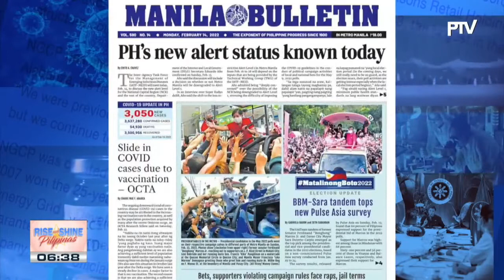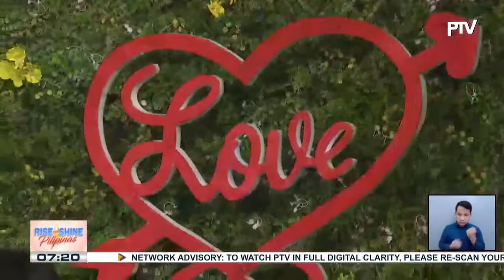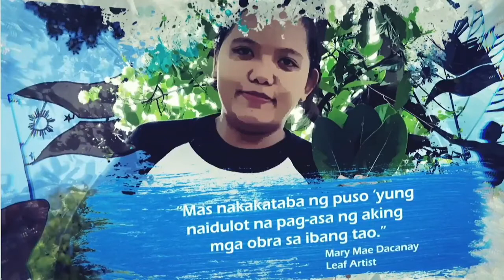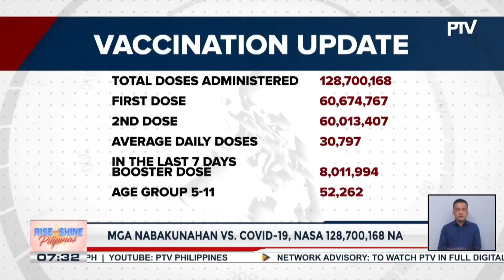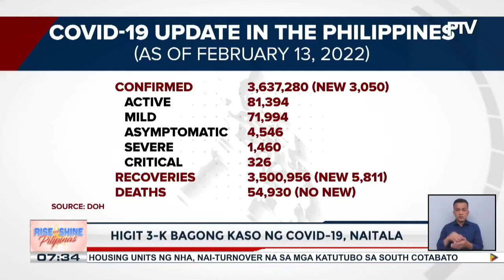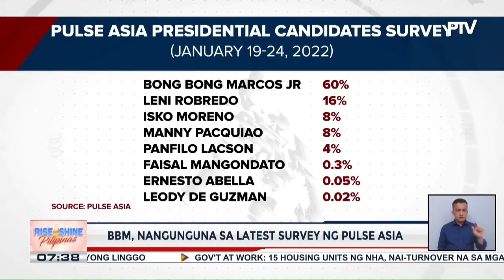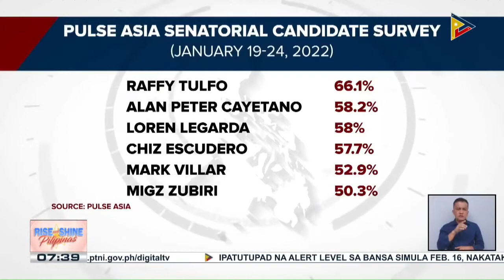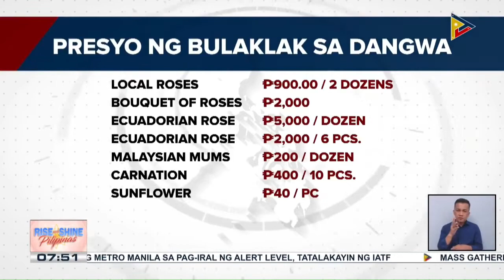Rise and Shine Pilipinas February 14, 2022